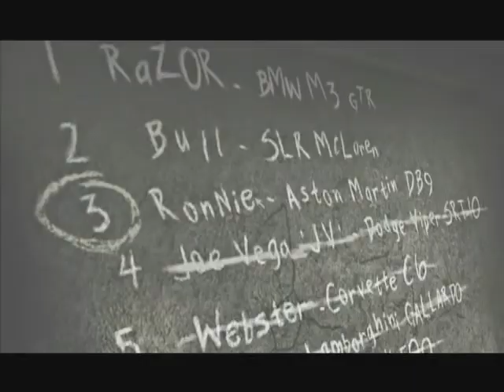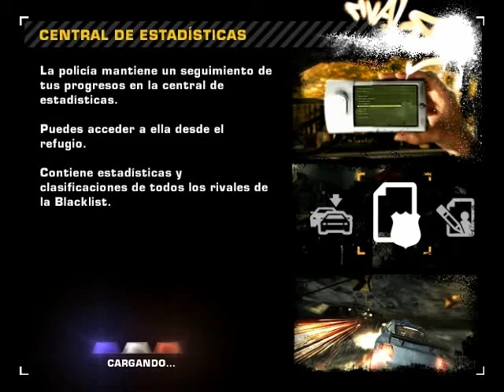Need for Speed Most Wanted - Guía en español - Parte 32: JV (N°4 de la Blacklist) 3/3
Si te Gusto el vídeo, compártelo, deja tu like y favoritos, eso ayuda mucho al canal, Muchas gracias y Saludos.